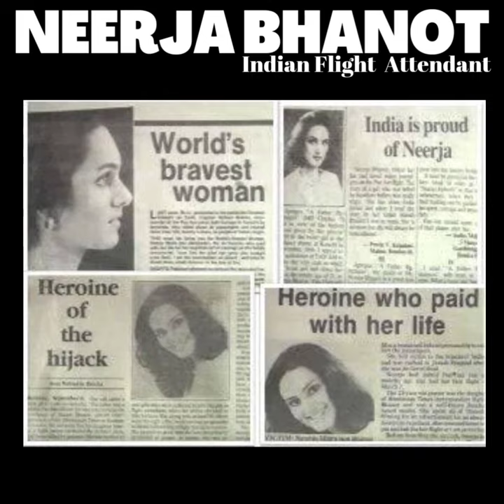Who was Neerja Bhanot ?? Remembering The Hijack Heroine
Neerja Bhanot (7 September 1963 – 5 September 1986)[1][2] was an Indian purser who died while saving passengers on Pan Am Flight 73 which had been hijacked by terrorists from a terrorist organization during a stopover in Karachi, Pakistan, on 5 September 1986, just two days before her 23rd birthday. Posthumously, she became the youngest recipient of India's highest peacetime gallantry, the Ashoka Chakra Award, as well as several other accolades from the governments of Pakistan and the United States. She was shot while helping passengers escape through the emergency exits. Her life and heroism inspired the biopic Neerja, which was released in 2016 and was directed by Ram Madhvani starring Sonam Kapoor.